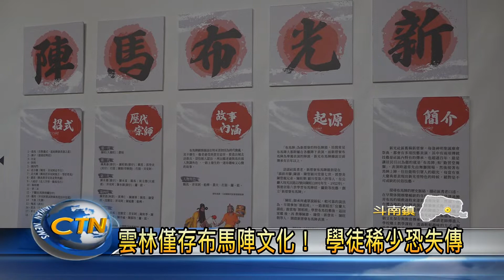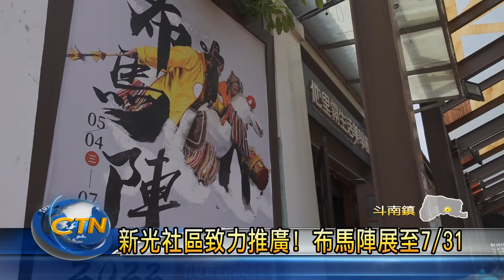雲林僅存布馬陣文化！ 學徒稀少恐失傳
斗南新光社區特色文化「布馬陣」，是早期居民的休閒娛樂，更是宗教廟會祭典不可或缺的的民俗表演，不過隨著時代變遷，布馬陣卻面臨失傳的風險，為此社區發展協會便積極來推廣，在他里霧美學館舉辦成果展，希望布馬陣文化能在社區裡紮根。